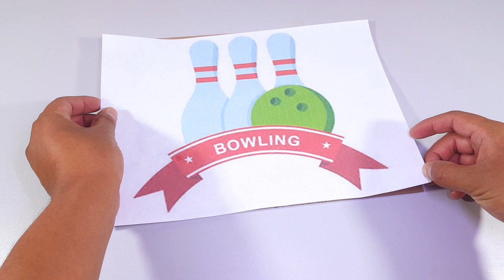Cómo Hacer JUEGO de BOLOS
En este video haremos un juego de bolos  de cartón, espero que les guste!!

Materiales
Cartón
Pistola de silicona caliente
Lápiz
Regla
Cierra de mano
Taladro
Un palo circular 1 cm diámetro
Pinturas
Hilo
Cuter
Tijera
Un sorbete
Punzón
Un palo de brocheta
Pegamento en barra
Una bola